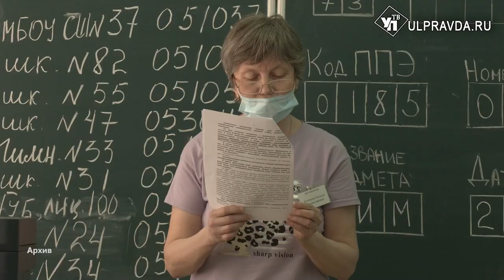На все сто! Как ульяновские выпускники справляются с ЕГЭ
Большая часть Единых государственных экзаменов позади, оглашены первые результаты.